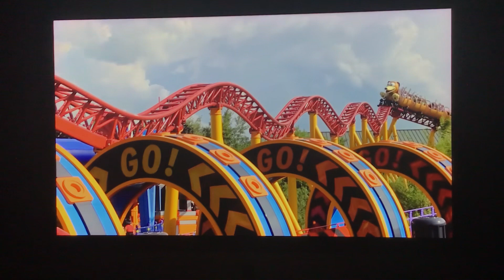Toy Story Land Slinky Dog Dash Roller Coaster Full POV Ride November 22, 2023